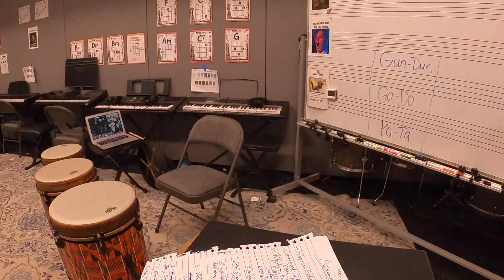African Drums with Mrs. Peterson